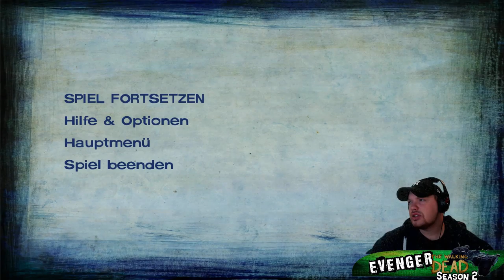The Walking Dead Season Two #15 Hoffentlich geht das gut!!!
Im Letzten Part wurden wir von der Gruppe vom kleinen Arvo,
Attakiert und umzingelt!!!
Können wir die Sitoation lösen???